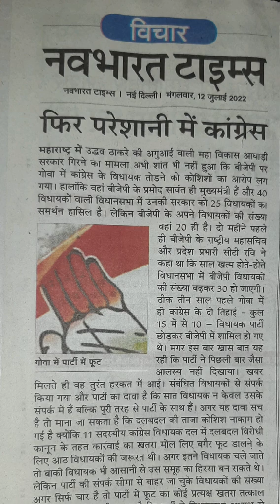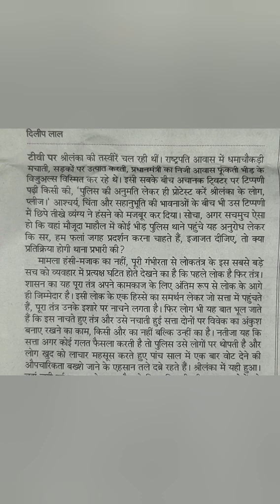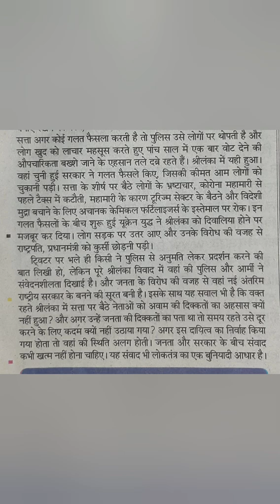100 WPM | सम्पादकीय - नवभारत टाईम्स | Hindi Shorthand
हिन्दी आशुलिपि उच्च गति अभ्यास | सम्पादकीय - नवभारत टाईम्स | hemrajshorthand | आशुलिपि । Hindi Shorthand Dictation 100wpm।